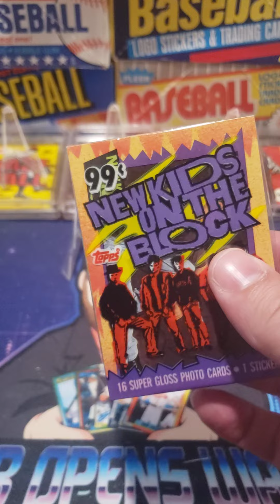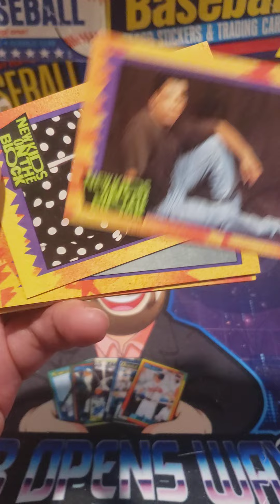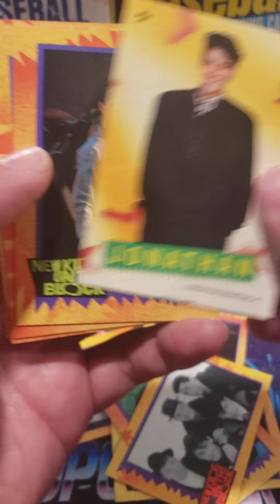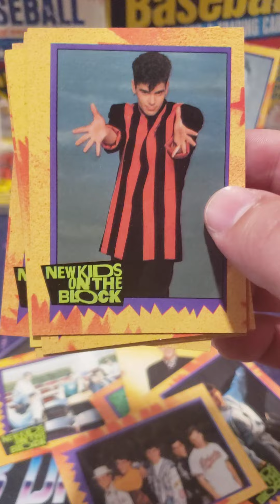Busting Open a Pack of 1989 Topps New Kids On The Block!!! Try not to laugh!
Step back into the late '80s with me as we tear into a pack of 1989 Topps New Kids on the Block cards, and yes, you're in for a laugh fest! Watch as I can't keep it together, giggling through the nostalgia and the slightly outrageous fun of these cards. Are we poking fun at NKOTB? Maybe a little, but it's all in good love for our favorite boy band. Join the throwback party, see which band member we pull, and let’s share a good laugh or two. Comment your favorite NKOTB moment or song and let's keep the party going!